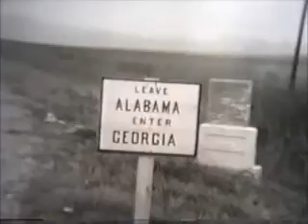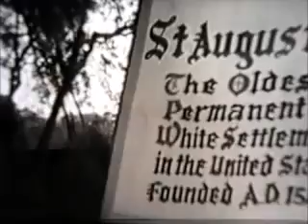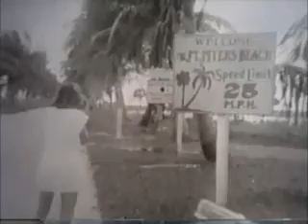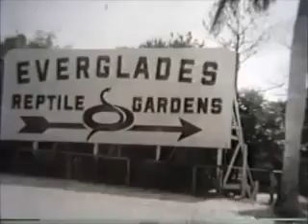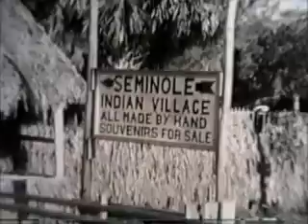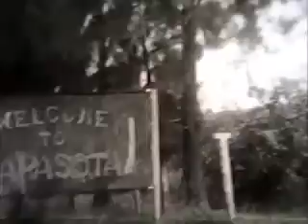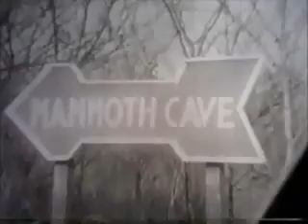Bert & Rosemary Stock Florida trip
Footage of mom and dad's Florida trip, sometime between 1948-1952. The old cars on Daytona Beach are cool!

There is no audio, so make up your own.